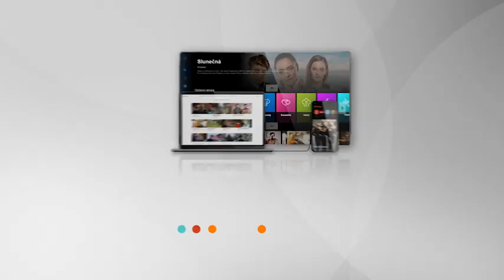Sestřičky Modrý Kód (6) - Klystýr od Libušky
Libuška je na klystýr zkrátka specialistka…😁

Sledujte seriál Sestřičky Modrý Kód každé pondělí a středu večer na Primě